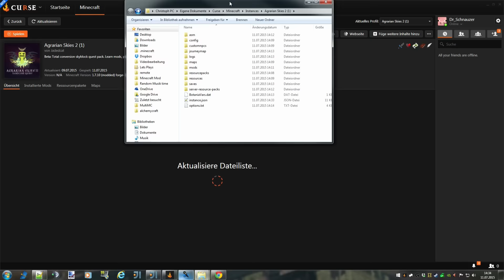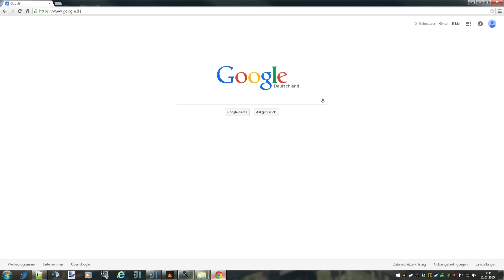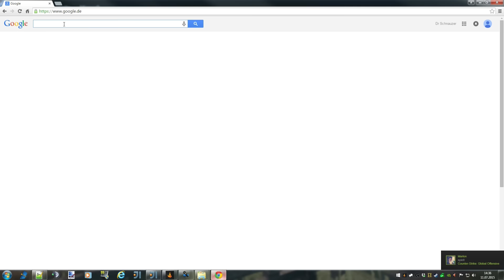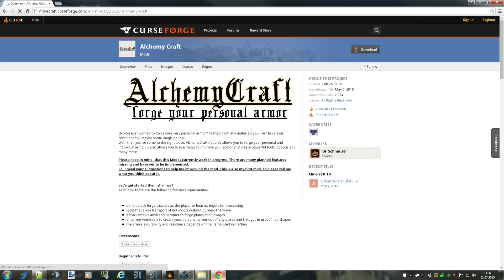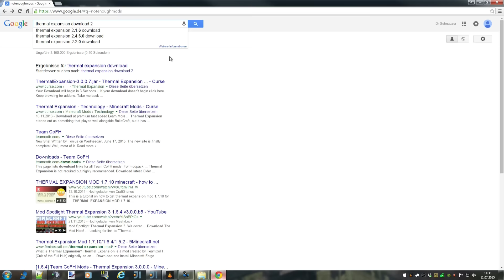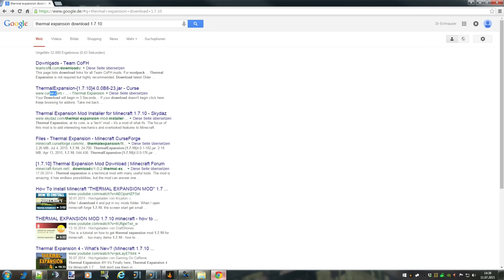Modpack [Tutorial][Deutsch][HD] Wo downloade ich Mods? Wie adde ich Mods in ein Curse-Voice Pack?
▬▬▬▬▬▬▬●DAS SPIEL●▬▬▬▬▬▬▬▬▬▬▬▬▬▬▬▬▬▬▬▬▬▬▬▬▬▬
MINECRAFT